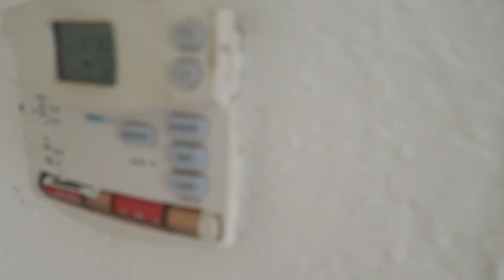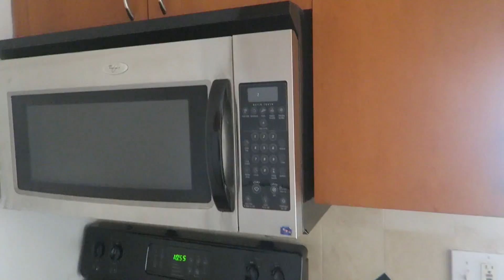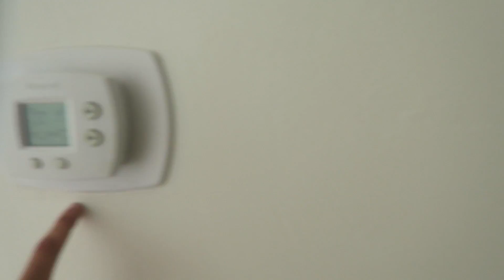NEW APARTMENT SHOPPING!! IM MOVING!!